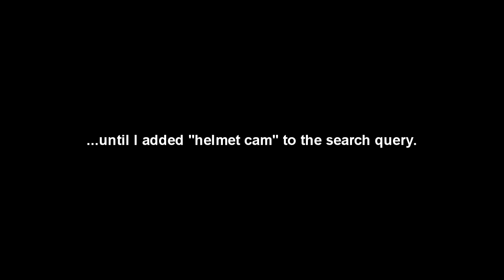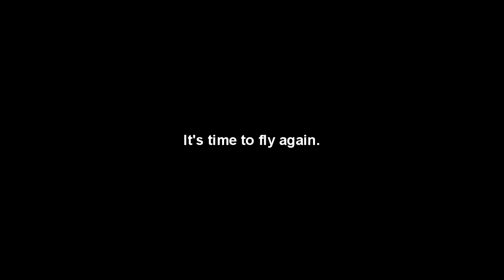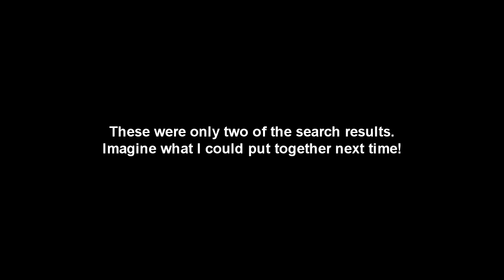PRFFTT & Svyable ft. Crywolf - We Are || BMX Compilation || DJ NTD - SotNTV - Update 08/19/2013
So here's another video. I'll see about doing another BMX one, and if another milestone comes up, I'll make another Achievement Hunter compilation. Those dates, however, are incredibly TBA. School is going to start back up soon, so God knows what my schedule will be like.

I'll try to keep the Monday-Wednesday scheme (which I -currently- don't perceive as being a problem), but stand by as always. I'm also still looking for another name. "DJ C3K" and its subscript alternative are taken. DJ CCCK doesn't seem to be taken yet. I'll consider it.

Original footage by bmxordiet and videokonsum